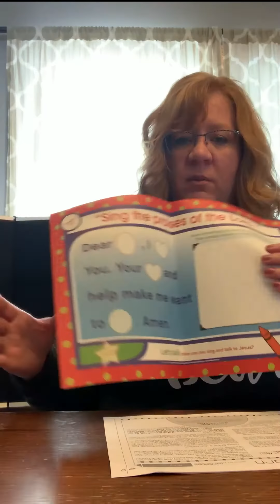Kidzone Lesson Kindergarten 4_5_20